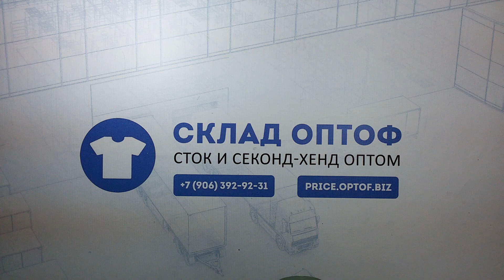4216 Платки лето сток 2 пак. 3 кг. 12.45 €/кг.